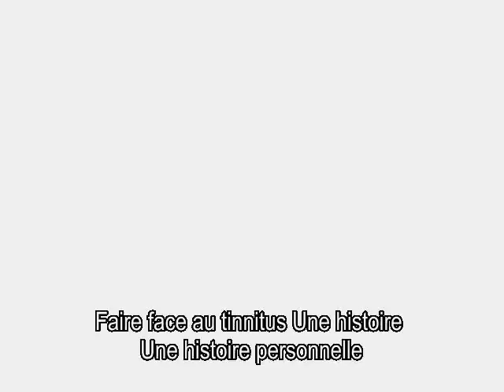Tinnitus (Acouphène) - Dr. Patricia O'donovan (Ph.D.)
Le Dr Patricia O'Donovan a terminé son doctorat en biologie et a décidé d'exercer. Aujourd'hui elle travaille au théâtre de marionnettes pour enfants. Le spectacle est un plaisir pour les enfants et implique des messages éducatifs. On peut noter la perturbation du Dr P. O'Donovan dû au tinnitus dans sa vie quotidienne. Elle a essayé plusieurs traitements qui ne l'on guère aidés.  Apres le traitement du Dr Shemesh, le Dr P. Odonovan a senti une nette amélioration. (La vidéo est en anglais)